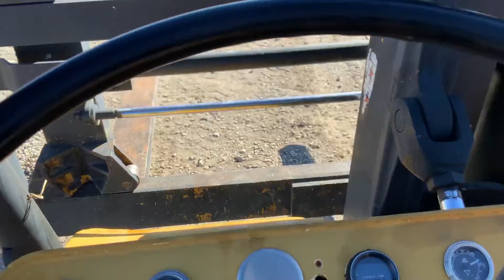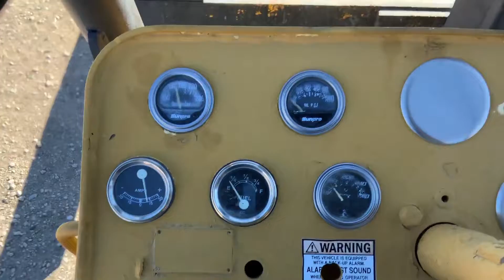CATERPILLAR AM36 For Sale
Title: CATERPILLAR AM36 For Sale

Category: Rough Terrain